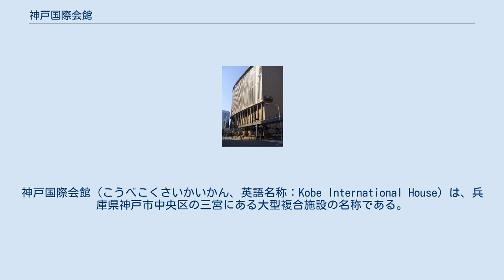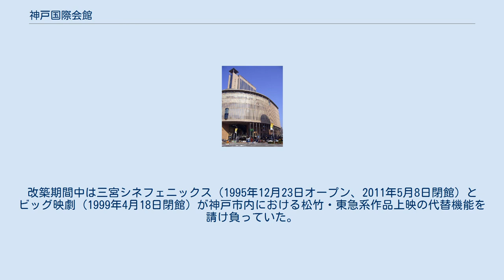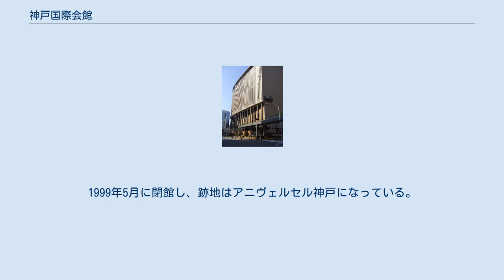神戸国際会館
神戸国際会館（こうべこくさいかいかん、英語名称：Kobe International House）は、兵庫県神戸市中央区の三宮にある大型複合施設の名称である。
第三セクターの株式会社神戸国際会館が運営を行っている。
 1956年、進駐軍イーストキャンプ跡の遊休地に、当時最新鋭の設備をそなえたコンサートホールとして開館。
神戸国際会館大ホール、映画館（国際松竹・国際にっかつ）のほか、神戸国際ホテルという名で開館当時から1982年12月まで宿泊事業も行っていた。
 1995年に発生した阪神・淡路大震災で全壊したために建て替えられ、1999年5月に竣工し現在の地上22階、地下3階の建物でオープンした。
商業ゾーン（B2F - 12F）と高さ116mのオフィス棟（13F - 22F）で構成される。
建物の頂点には塔屋があり、震災犠牲者の鎮魂を祈る灯りのモニュメントとなっている。
 商業ゾーンには、収容人数2,112名（1階1,338席、中2階32席、2階326席、3階326席、立見90席）のコンサートホール「こくさいホール」とシネマコンプレックス「神戸国際松竹」、ショッピングセンター「SOL」などが入居している。
また、オフィス棟には兵庫県のパスポートセンター「兵庫県旅券事務所」の本所がある。
11Fの屋上庭園は西畠清順氏がプロデュースした「そらガーデン」になっており、SOLの地階は三宮地下街のさんちかと百貨店の神戸阪急および神戸市営地下鉄三宮・花時計前駅に直結している。
 こくさいホールは、優良ホール100選に選ばれている。
 南西側 南東側 神戸国際松竹（こうべこくさいしょうちく）は、国際会館の11階にて松竹マルチプレックスシアターズ (SMT) が経営・運営している映画館。
2011年2月28日までは松竹の直営だったが、同年3月1日よりSMTへと経営移管された。
 前述の通りかつては「国際松竹」と「国際にっかつ」の2館体制であった。
特に「にっかつ」は館名の通り日活系の映画館だったが、日活がロマンポルノ路線に移行したのを機に松竹邦画系のロードショー館へとシフトしていった。
 1995年の震災により休館し、1999年4月29日に現在の4スクリーンの映画館として再オープン。
改築期間中は三宮シネフェニックス（1995年12月23日オープン、2011年5月8日閉館）とビッグ映劇（1999年4月18日閉館）が神戸市内における松竹・東急系作品上映の代替機能を請け負っていた。
 1995年12月から、現在の神戸国際会館が竣工するまでの暫定施設として神戸ハーバーランドのキャナルガーデン（現在のumie）隣に「神戸国際会館ハーバーランドプラザホール」という施設が存在した。
1999年5月に閉館し、跡地はアニヴェルセル神戸になっている。
 ・アロマシェイク ・イチヨンプラス ・イア パピヨネ ・アバサ ・オ フェット ・アタオランド ・オリーブマノン ・ヴォート フォー バイ シサム フェアトレード ・カトルフィーユ ・ギャラリーハウス ・個別スパイス ・コレットギフト ・ゾフ ・じばさんエレ ・生活の木 ・トラス１０３ ・T.C/タイムレスコンフォート ・つえ姫 ・ドラコラブ ・千代治のくつ下 ・ナチュラルキッチンアンド ・ビアズリー ・ビゴの店 ・フラワーボックス ・ポータルクエスト ・ふわむに ・フランクリンズ ・マーコート ・真夜中市場 ・ヨーキーズ ベーカリー ・リヴドロワ ・ルピシア ・ル・ノーブル ・リーフ ・ル・グラン・トレゾワ